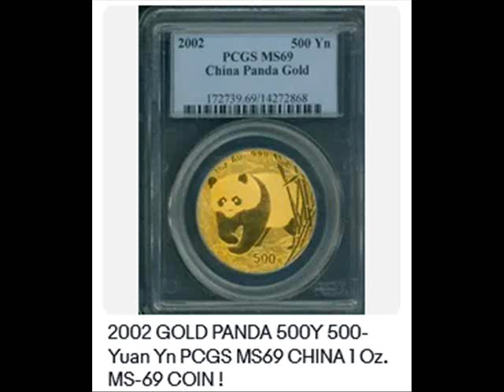2002 GOLD PANDA 500Y 500-Yuan Yn PCGS MS69 CHINA 1 Oz. MS-69 COIN !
“When you click on links to various merchants on this site and make a purchase, this can result in this site earning a commission. 2002 GOLD PANDA 500Y 500-Yuan Yn PCGS MS69 CHINA 1 Oz. MS-69 COIN !